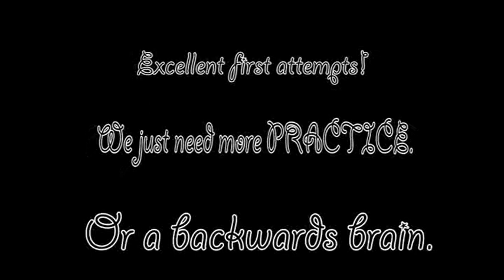Backwards Brain Bicycle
Byron 7th graders try to ride a bike that goes left when you turn the steering wheel right (and vice-versa). Mr. Hoegh's dad welded this unique feature after he and Mr. Hoegh were inspired by this SmarterEveryDay video